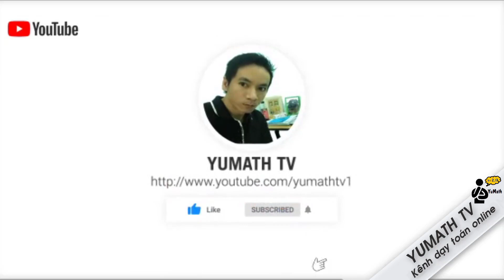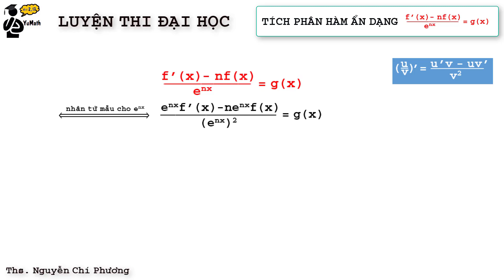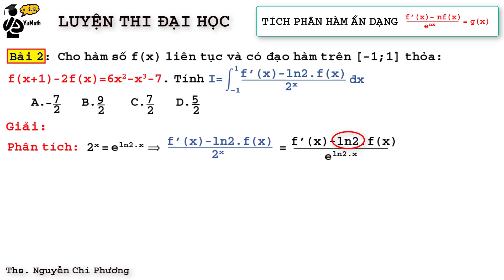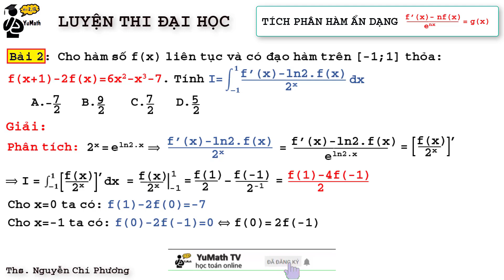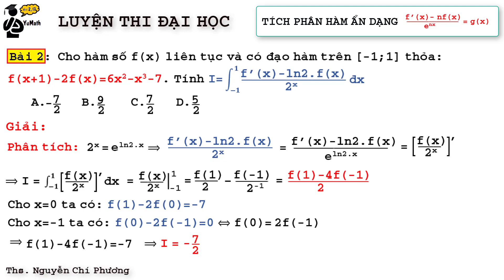Toán 12: Tích phân hàm ẩn dạng [f'(x)-nf(x)]/e^(nx)=g(x)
Tiếp tục với tích phân hàm ẩn. Hôm nay chia sẻ cho các bạn một dạng cơ bản nhưng vẫn không ít bạn sẽ bối rối khi đụng phải
Dạng [f'(x)-nf(x)]/e^(nx)=g(x)
Danh mục nội dung học tổng hợp:
1. Hình học không gian
2. Hình học không gian vectơ
3. Hàm số - Ứng dụng đạo hàm
5. Nguyên hàm Tích phân
8. Tổ hợp xác suất
✏️Giải Toán cùng thầy Phuong